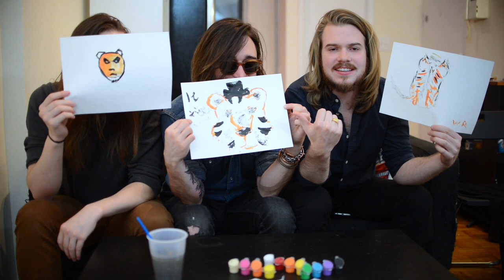Swanky Tiger Arts & Crafts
Getting tipsy with Swanky Tiger in an undisclosed living room in Manhattan. In this episode we see who in the band can paint a tiger best in a timed event.